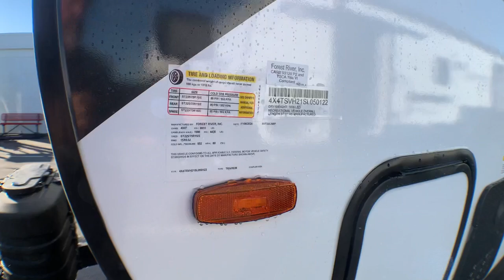2025 FOREST RIVER SURVEYOR_LEGEND_X_32CAMP Fort Worth, Dallas, Plano, Frisco, McKinney, TX NTT5146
New 2025 FOREST RIVER SURVEYOR_LEGEND_X_32CAMP  available in Fort Worth, Texas at United RV. Servicing the Dallas, Plano, Frisco, McKinney, TX area.

United RV
5100 Airport Freeway